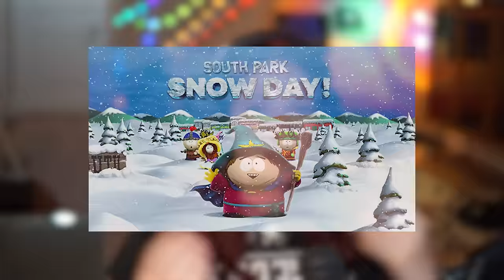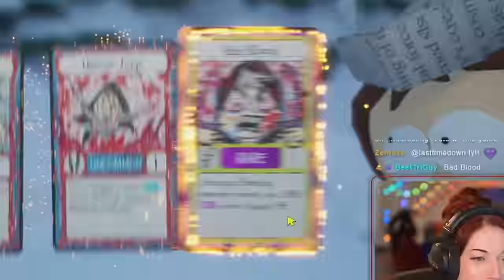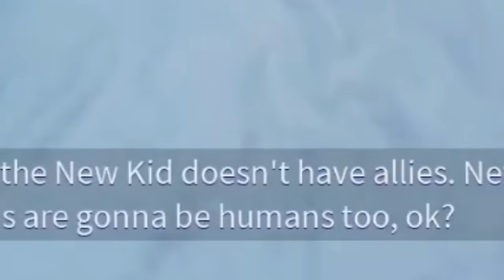South Park SNOW DAY is CURSED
Get ready for a hilarious adventure in the South Park universe with Kruzadar! Buckle up as we dive into South Park: Snow Day, a wild roguelike experience filled with epic battles, absurd powers, and that classic South Park humor.

Upload Schedule: almost daily💩

PEOPLE IN THE VIDEO: me, myself, and I